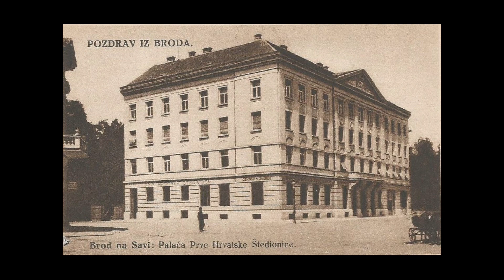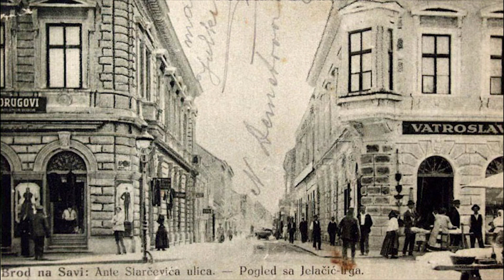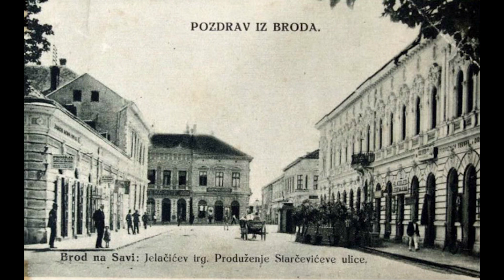Slavonski Brod prije 100 godina i danas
Pronašli smo brojne stare fotografije grada Slavonskog Broda i  odlučili ih rekreirati u današnje vrijeme. Pokušali smo pronači točne lokacije i kuteve iz kojih su fotografirani pojedini dijelovi grada kako bi mogli napraviti što vjerniju usporedbu promjena koje su zadesile naš grad u proteklih 100 godina. Veselimo se vašim komentarima i novim informacijama kako bi mogli napraviti i drugi dio.
Uživajte!